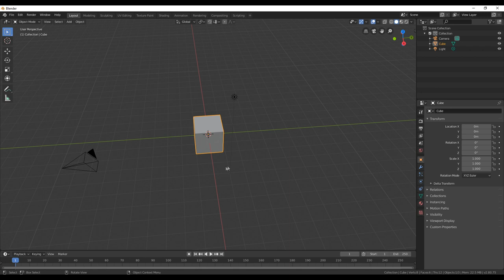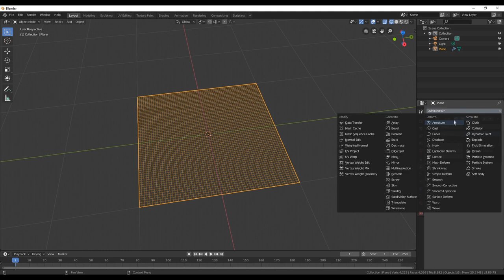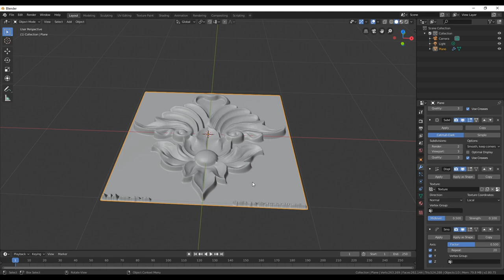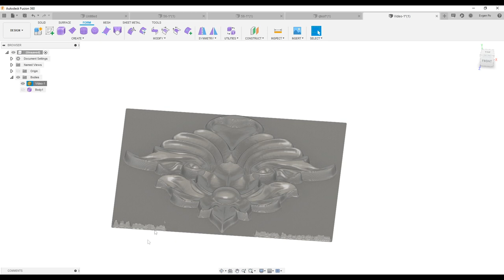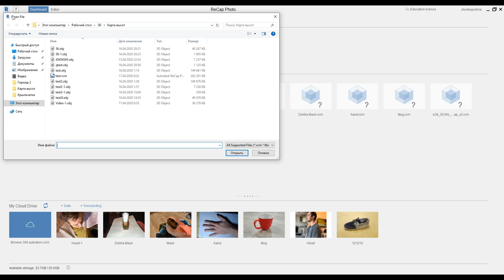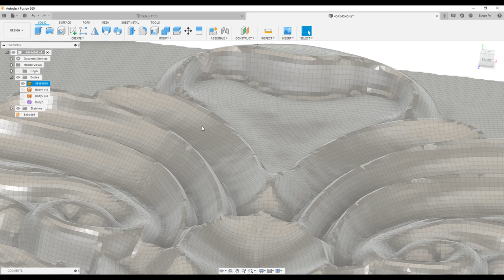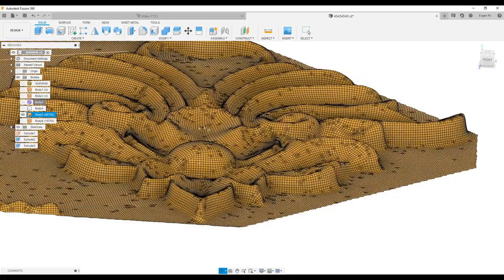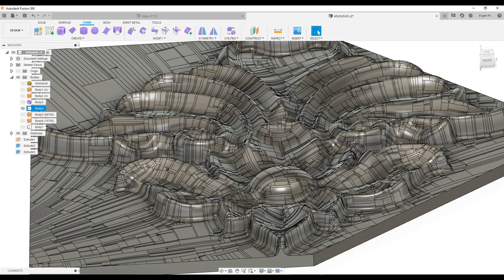P.27. Height map + Blender + Quad mesh = Solid body in Fusion 360 / Сложное тело из карты высот.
Не повторяйте это! =) В этом видео, используя карту высот и Blender, я буду создавать тело со сложным узором во Fusion 360.